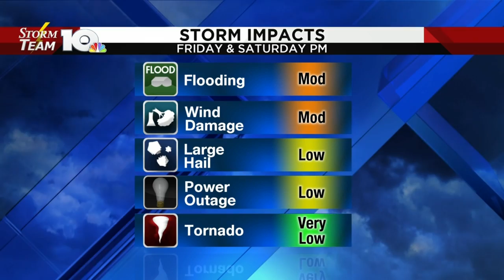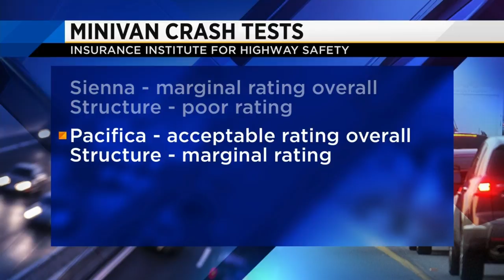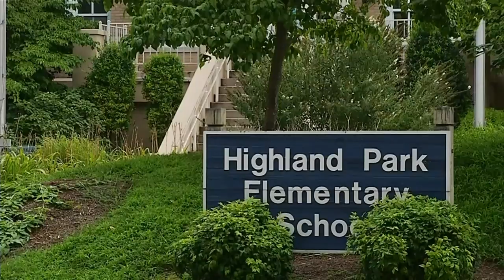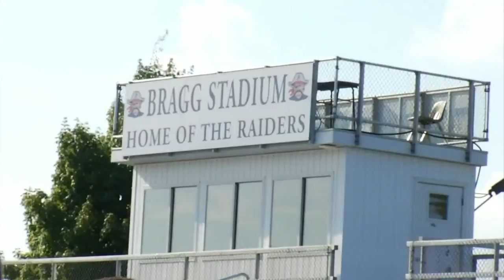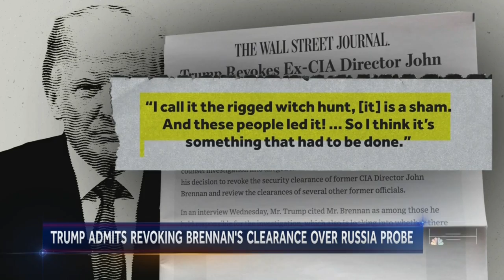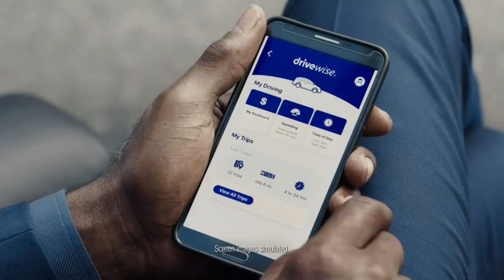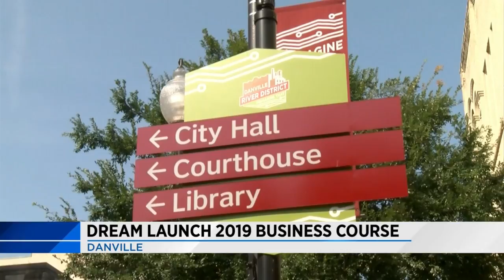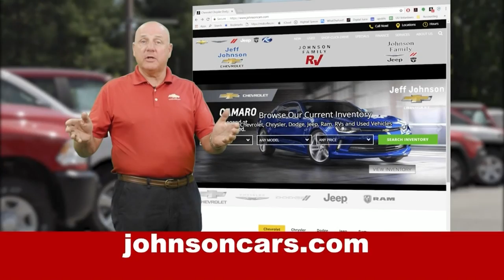Sally the Salvage Dog passes away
She welcomed customers to Black Dog Salvage for 14 years